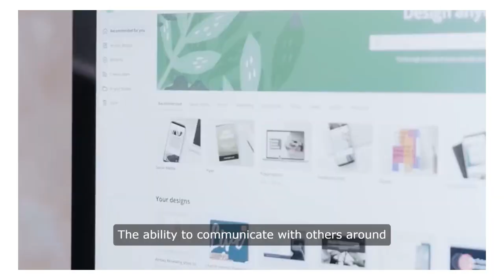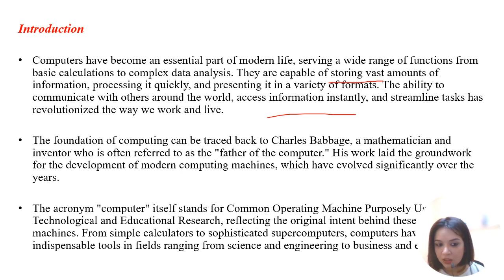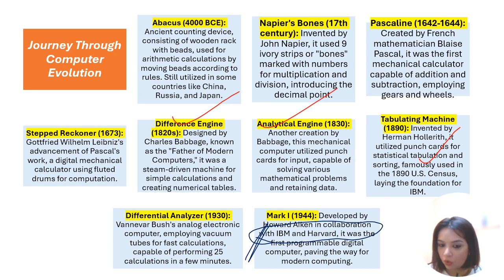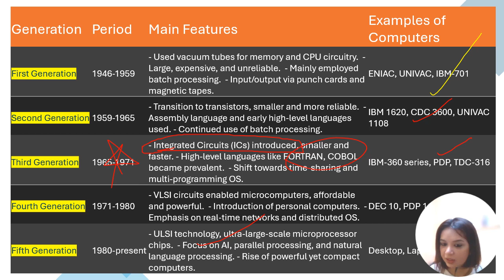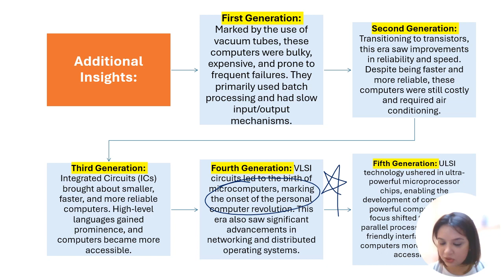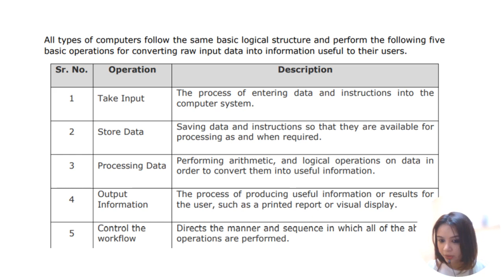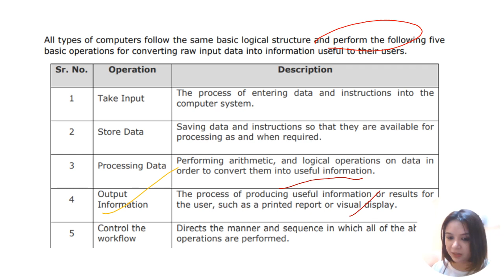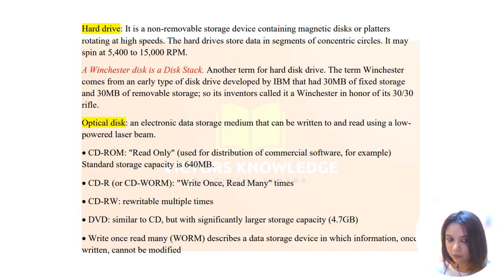Computer Fundamentals/DEMO/Digital Literacy/Punjab Govt. Exams Combined Course 2024/Cheenu Sharma